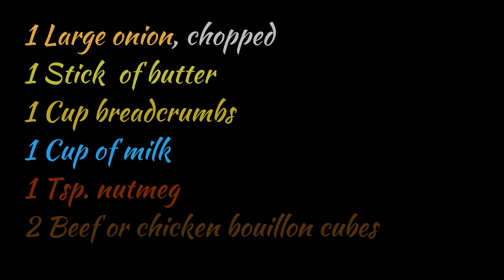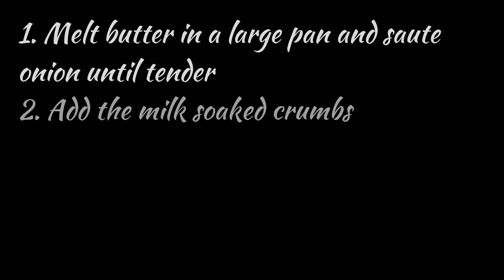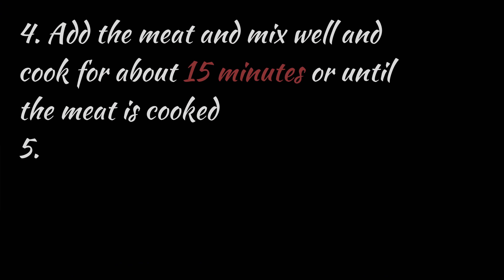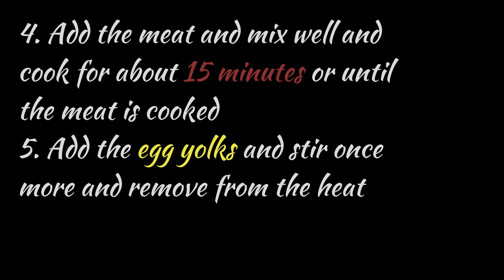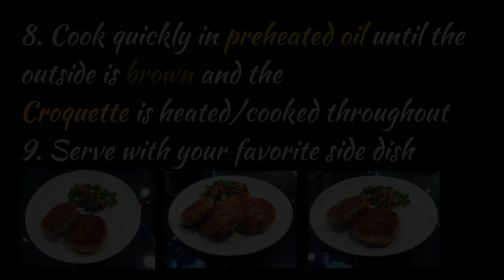Dutch Croquettes Recipe - Cooking With Mama Keto Lagu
*Dutch Croquettes*

Ingredients:

✅    1 Cup breadcrumbs soaked in  1 cup milk
✅    1 Tsp. nutmeg
✅    2 Beef or chicken bouillon cubes
✅    2 Tbsp. fresh or dry parsley
✅    400 Grams minced beef
✅    200 Grams minced pork or chicken
        (or any left over meat, chopped)
✅    2 Large eggs, yolks and white separated
✅    1-2 cups breadcrumbs for coating